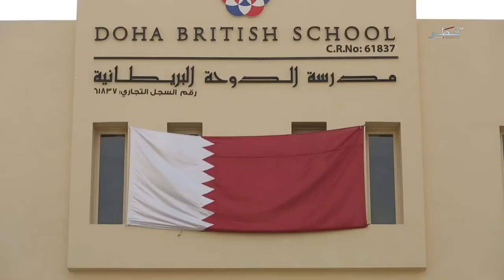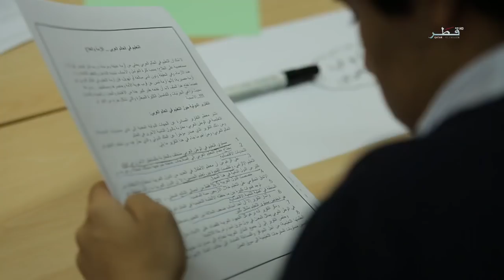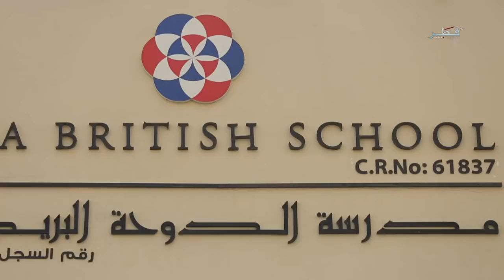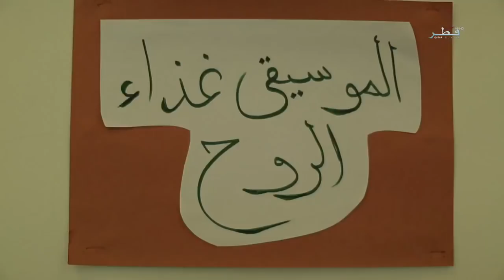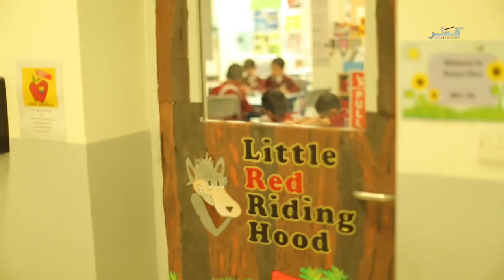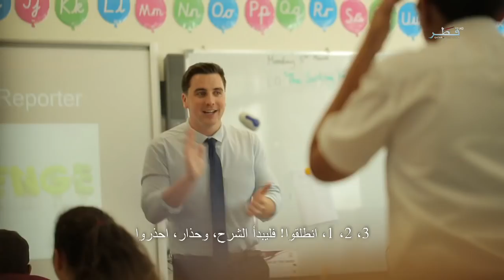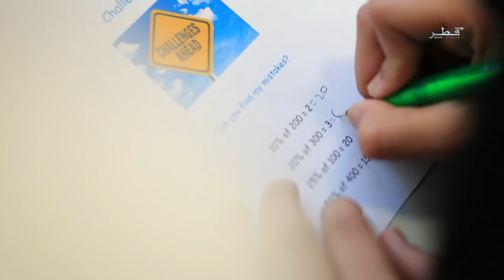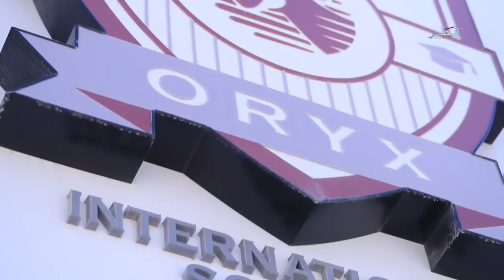دوحة العلوم - الحلقة 09 - السبت 17/03/2018